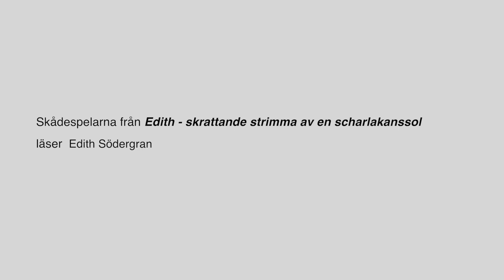Skådespelarna från pjäsen EDITH läser Edith Södergran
EDITH -- SKRATTANDE STRIMMA AV EN SCHARLAKANSSOL

"Jag har aldrig sett en människa som varit så ett med sina dikter. Redan i hennes tärda yttre med de trolska ögonen -- som månljus över mörka vatten -- låg något gåtfullt och ödesmärkt."

Så uttryckte sig en samtida författare om diktaren Edith Södergran. Ediths liv och person går inte att skilja från hennes dikter. De är ett. Edith Södergran var en föregångare. Men omvärlden ställde sig avvisande och föraktande till hennes konst. Desto viktigare var de få människor som stod henne nara, framför allt modern och Hagar Olsson.

Trots att livskretsen var sluten och det materiella torftigt var Ediths värld ofantligt rik. Där fanns kärlek, vänskap, arbete. Hon hade älskare att ge sig han at, systrar att leka med, sensualitet att utforska, skönhet och skapande berusning. I den världen var hon banbrytare, en världserövrare, ett geni och en pionjär. Hon gav allt, drömde allt och gjorde det till sin verklighet.

Edith -- Skrattande strimma av en scharlakanssol skildrar Ediths inre och yttre värld: hennes diktning, förhallandet till modern och den älskade väninnan Hagar Olsson, mötet med doktor Muralt, den förlorade fadern, sjukdomen, hungern, pressens hån och hänförelsen för livet.

TEXT OCH REGI: Cilla Back
SCENOGRAFI/KOSTYM: Cilla Back
LJUS- OCH VIDEOPROJEKTIONER: Joonas Tikkanen
I ROLLERNA: Jonas Bergqvist, Ylva Ekblad, Markus Lytts, Maria Salomaa, Carola Sarén, Maria Udd
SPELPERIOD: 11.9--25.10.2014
BILJETTPRISER: 25/23/21/15/12,50€ / pers.
WT+: Diskussionsunderlag, öppna repetitioner.